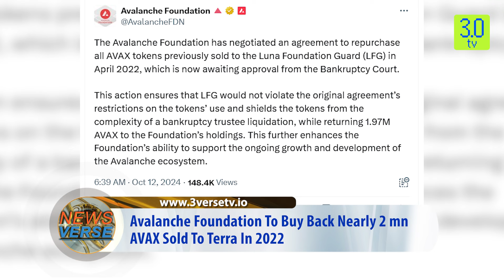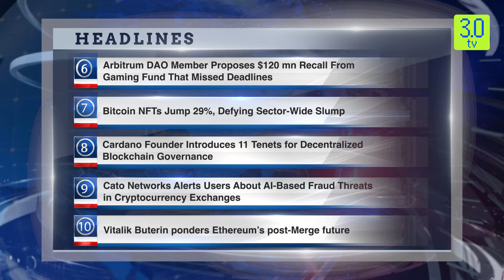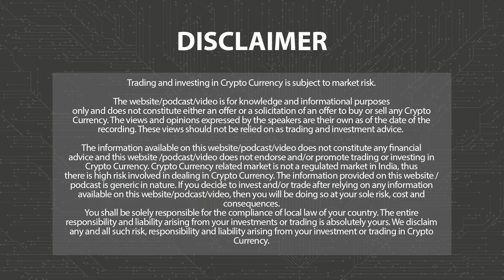UAE Central Bank Approves AED Stablecoin | Morning News English 15th October | 3.0 TV